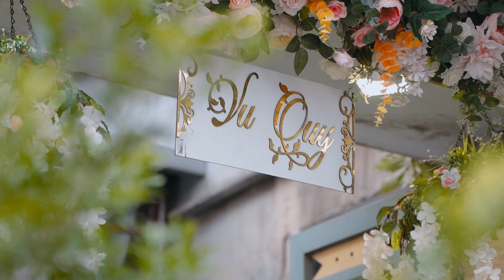BÁ CHIẾN - LỆ SƯƠNG | WEDDING HIGHLIGHTS | 98 FILM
98 FILM